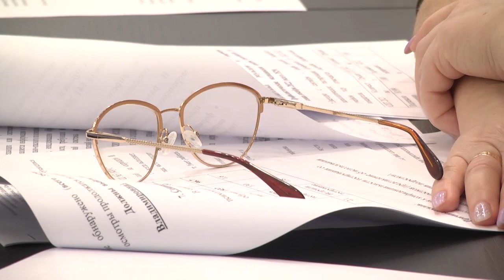В Администрации состоялось очередное заседание Антинаркотической комиссии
В Администрации состоялось очередное заседание Антинаркотической комиссии. На ней была рассмотрена информация о работе досуговых учреждений округа в сфере культуры по профилактике употребления наркотических средств и пропаганде здорового образа жизни в молодежной среде. На комиссии также был утвержден план работы на 2023 год. Смотрите репортаж.